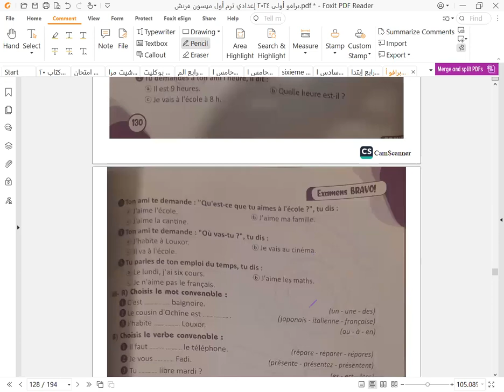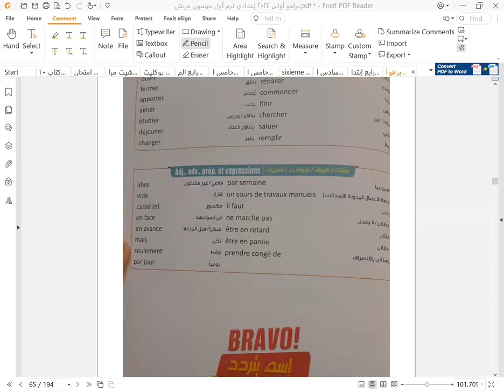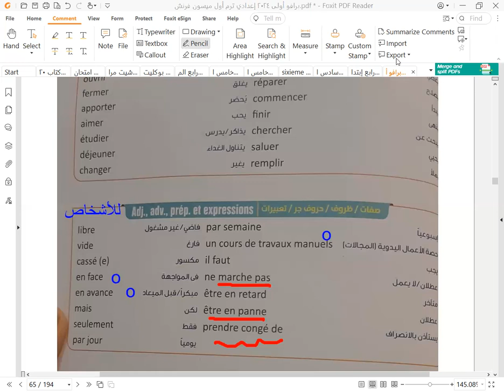أولى إعدادي فرنساوي ترم اول 2024 le devoir